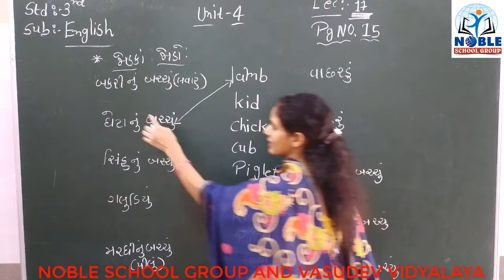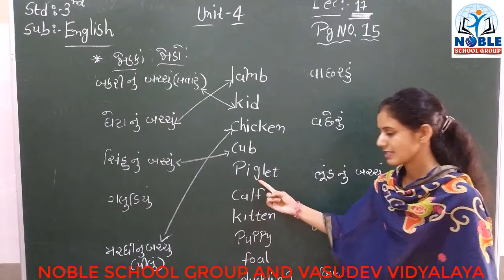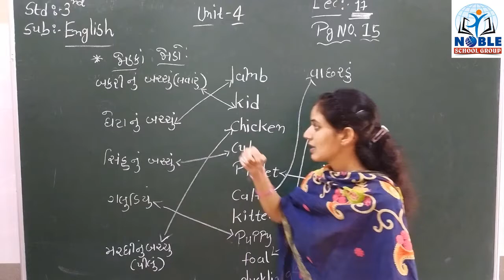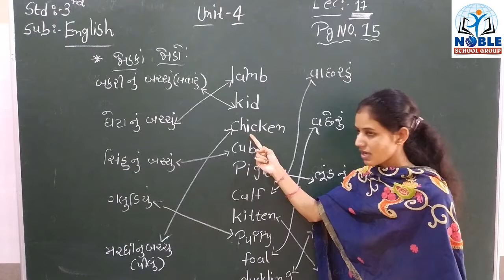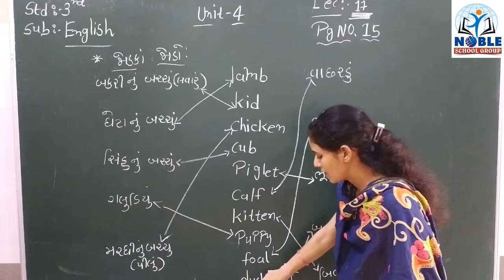STD-3 (ENGLISH) (LECTURE-17)